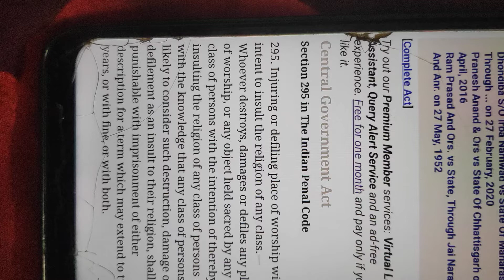Section 295 ipc